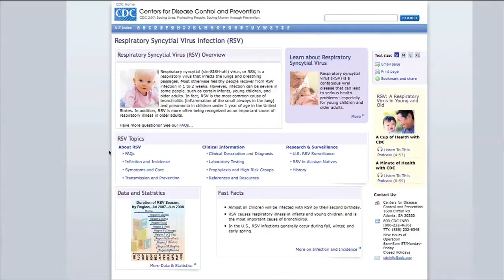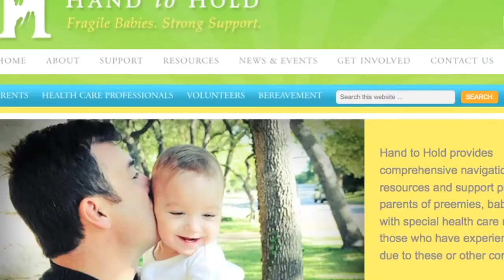Protect Your Preemie From RSV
Kelli Kelley from Hand to Hold shares information about Respiratory Syncytial Virus (RSV), the leading cause of rehospitalization for children less than 12 months old. Preterm babies and children with specific medical diagnoses, such as heart or lung disease, are at highest risk of complications from this virus. Dr. Sarmistha Hauger, pediatric infectious disease specialist at Dell Children's Medical Center, explains how to prevent exposure to RSV, who is at highest risk and treatments which are available, such as a protective injection (Synagis) that is available. Kasey Mathews, whose daughter was born at 25 weeks and was re-hospitalized at age 2 with RSV shares her story. For more information and support, contact Hand to Hold This video was graciously underwritten by St. David's Foundation and MedImmune.